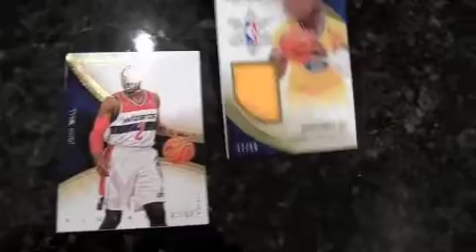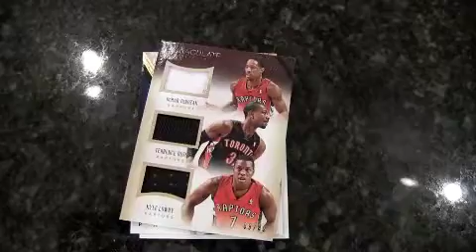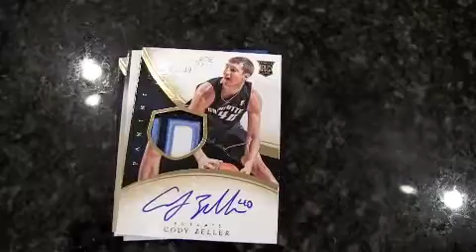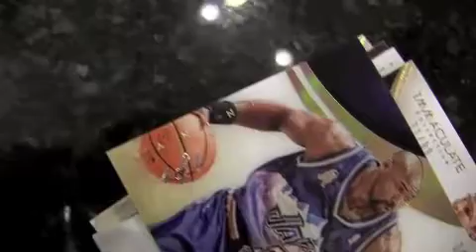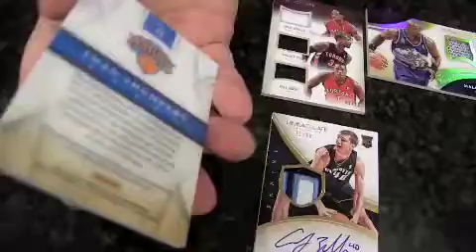Box Busters: 2013-14 Panini Immaculate Collection basketball cards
Join Beckett Basketball's Chris Olds and Derek Ficken as they rip into boxes of 2013-14 Panini Immaculate Collection cards in this latest edition of Box Busters.

Want to comment on the video?